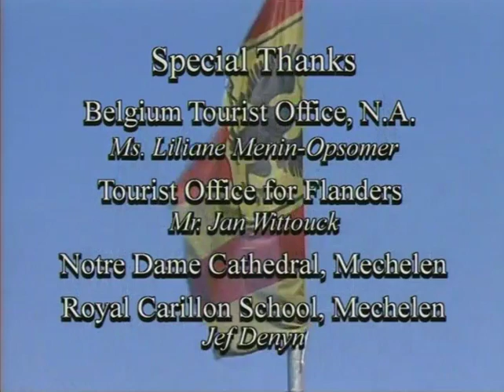MUSICAL VISIT TO MECHELEN, BELGIUM (The Joy of Music with Diane Bish)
9715 MUSICAL VISIT TO MECHELEN, BELGIUM Diane Bish performs music from Notre Dame, The Church of Our Lady, in Mechelen, Belgium.  Along with a visit to the famous Jef Denyn Royal Carillon School, music includes: "Lead on O King Eternal," Widor "Toccata," Brixi "Allegro" from Concerto in F, Haydn "Musical Clocks," and Dvorak "Bagatelle."